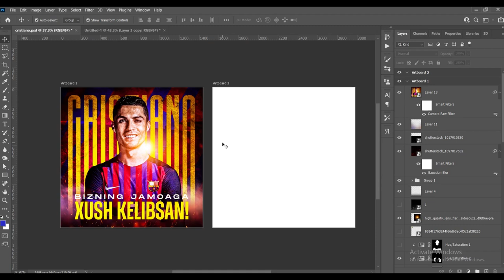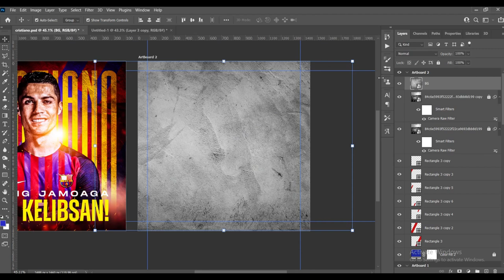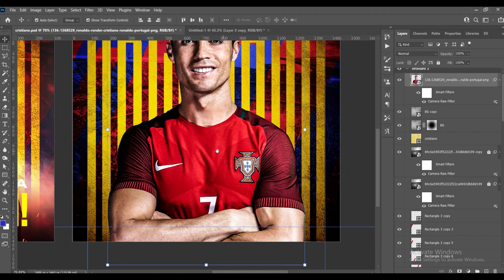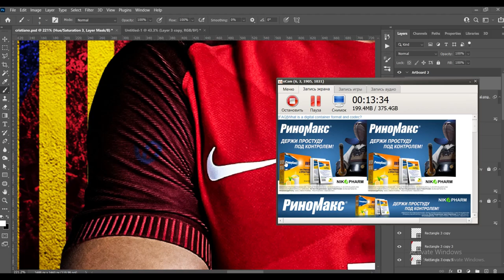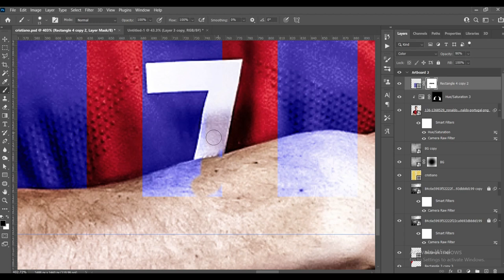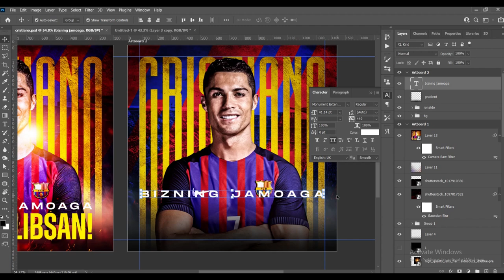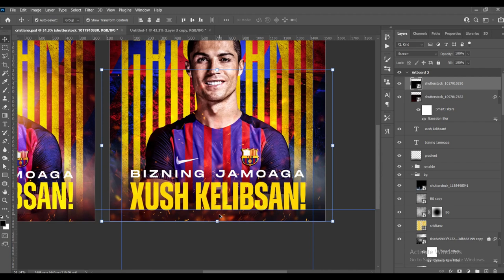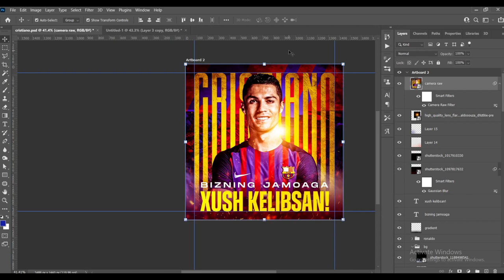002 — RONALDO KIT SWAP / FCBARCELONA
• Social Media Design qiziquvchilari va o'rganishni reja qilganlar uchun Abdulloh Sur'atov darslarini joylab boraman. Darslar judayam sodda va qiziqarli uslubda yozilgan. Ko'rib o'rganishni tavsiya qilaman. Dars resurslari